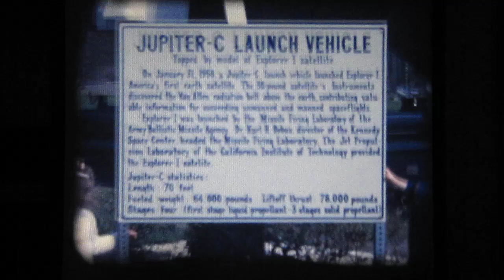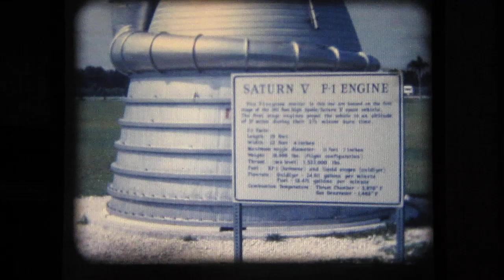Cape Canaveral 1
Family trip to Cape Canaveral. It was awesome!